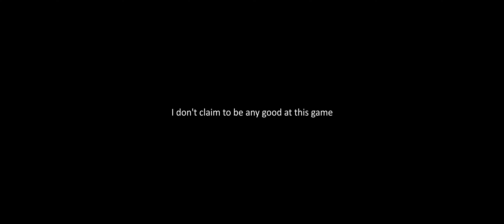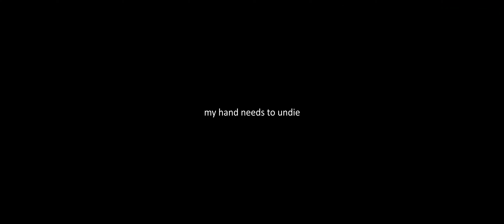time to get copyright strike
I don't actually know what skin I'm using. I made it a few years ago and it's like some random mix of skins. Sorry. If you see your skin here without credit please don't get mad.

Song: [A]ddiction - GigaREOL x EVO+
I heard putting the song in the description to credit helps, but we'll see.